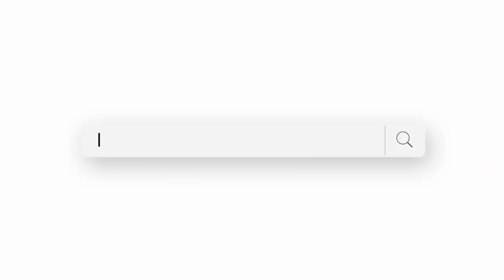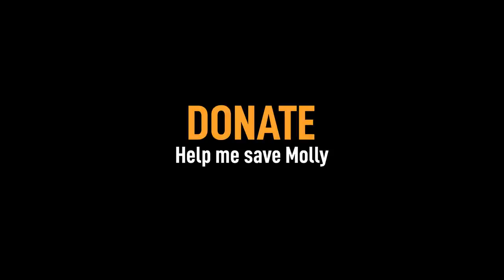MOLLY HAS HAD HER FIRST SURGERY! SEE WHAT WE’VE DONE!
Molly has had her first surgery! We have installed an external fixation so that she can stand and walk while her infection is treated. Once the infection remits, we will insert a plate to stabilise her leg while new bone forms. This is only the first step in her recovery, but it’s an important one. We will never let her down, but we need your help.